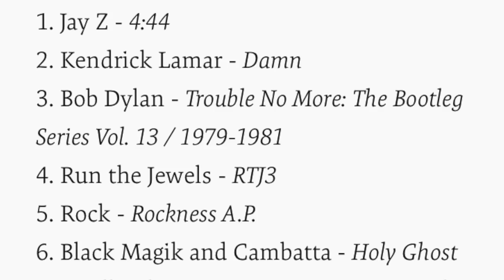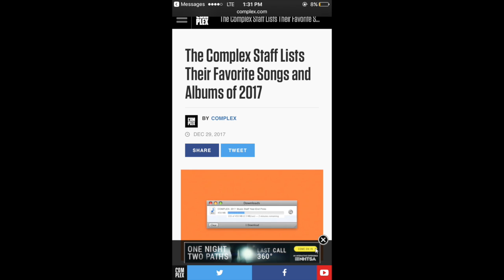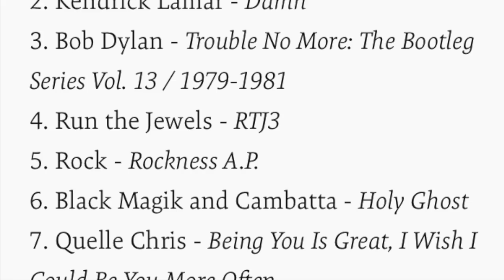Professor Griff- China Just Banned Hip Hop Culture from Television